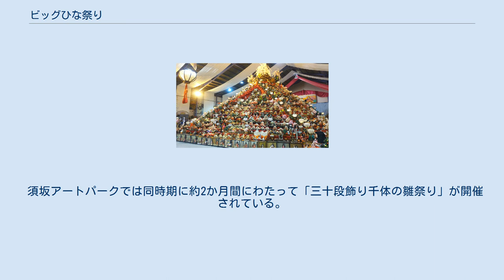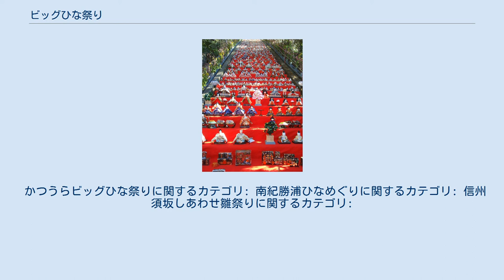ビッグひな祭り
ビッグひな祭り 会場内に展示されているひな壇 2019年03月03日撮影 ビッグひな祭り（ビッグひなまつり）は、徳島県勝浦郡勝浦町において、毎年2月から3月に開催されているひな祭りである。
期間中は、巨大なひな壇に無数の雛人形が飾られる。
 また、「勝浦」という地名が共通することから全国勝浦ネットワークを結んでいる千葉県勝浦市ではかつうらビッグひな祭りが、和歌山県東牟婁郡那智勝浦町ではビッグひなめぐりをメインイベントとする南紀勝浦ひなめぐりが開催されている。
 さらに、徳島県勝浦郡勝浦町のビッグひな祭りとは直接の関係はなく名称も異なるが、同種のひな祭りは長野県須坂市で信州須坂しあわせ雛祭りとして、埼玉県鴻巣市で鴻巣びっくりひな祭りとして開催されている。
 ビッグひな祭り 会場内に展示されているひな壇 2019年03月03日撮影 徳島県勝浦郡勝浦町生名の人形文化交流館において、ビッグひな祭り実行委員会及びNPO法人阿波勝浦井戸端塾によって約1ヶ月にわたり開催される。
 会場では、2万体以上の雛人形が飾られ、なかでも高さ約7mの巨大なピラミッド状のひな壇が目玉となっている。
雛人形は日本全国から寄せられたもので、供養料として5千円が必要である。
 また、同時期に勝浦町坂本地区において「おひな様の奥座敷と坂本おひな街道」も開催され、坂本地区の町並みのあちらこちらで趣向を凝らした雛人形の飾りつけがなされる。
 階段雛（2008年） 千葉県勝浦市内の各地において、ビッグひな祭り実行委員会によって約2週間にわたり開催される。
徳島県勝浦郡勝浦町より譲り受けた7千体を含む、計3万体以上のひな人形が飾られる。
 期間中は、勝浦市役所やJR勝浦駅等の公共施設、商店街の各店舗などにひな壇が設置され、遠見岬神社では参道の石階段60段に約1,200体のひな人形が飾られる。
このほかにも、上総興津駅周辺、勝浦海中公園など、市内各地で小規模な展示が行われる。
 勝浦市芸術文化交流センター・キュステ（2009年までは勝浦市民会館、2010年から2014年までは旧行川小学校）では、ひな壇の他に享保雛・全国各地の郷土雛の展示も行われる。
キュステは、通常は多目的ホールとして使用されているが、この期間中に限りホールの客席を巨大なひな壇にして、約4,700体のひな人形が飾られる。
 また、例年パッケージツアーが組まれる等、賑わいを見せている。
2011年までは、土曜日及び日曜日には臨時列車「かつうらひなまつり号」が運行されていた（2010年までは特急、2011年は快速で183系電車又は189系電車、185系電車を使用していた）。
2013年2月22日から485系電車（2014年まではリゾートやまどり、2015年は彩）を使用し、特急「勝浦ビッグひな祭り号」として運行される。
 勝浦商店街では歩行者天国やパレード、開催期間の最後の土曜日及び日曜日にはJR東日本主催の「勝浦ひなまつりハイキング」などのイベントも行われる。
 2020年は昨年（2019年）に相次いで房総半島を直撃した台風による被害や中国で発生した新型コロナウイルスに伴い、同国武漢市から帰国した邦人が市内の宿泊施設「ホテル三日月」に一時滞在するなどの影響で観光業を中心に市経済が打撃となっており、政府や県などが当イベントへの支援を表明するなど期待する声もあったが、その後日本国内でもコロナウイルスによる感染が拡大していることから「来場者や市民への必要な感染予防対策を講ずることが困難と判断した」として、同年2月19日に初の開催中止が決定。
それに伴い、JR東日本による臨時列車の運行なども中止となった。
 千葉県勝浦市や徳島県勝浦郡勝浦町等から雛人形の提供を受けて始められたもので、2013年のメインイベントのビッグひなめぐりでは、落差133mの那智滝にちなんで、1万3300体の雛人形が展示された。
 長野県須坂市内の各地において、「須坂の町の雛祭り実行委員会」によって1カ月（3月1日から4月3日）にわたり、開催される。
古い町並みの残る須坂には古くから大切に受け継がれてきた雛人形があり、それらを多くの方に見てもらおうと始まった。
 期間中は約100箇所の商店や美術館、博物館に雛人形が展示される。
 歴史を感じさせる享保雛、草木染の段飾り雛人形、まゆ雛、土雛、木目込み五段飾りの雛人形、慶応から平成までの歴代段飾りのお雛様など、時代を超えて様々な雛人形が見られる。
 須坂アートパークでは同時期に約2か月間にわたって「三十段飾...